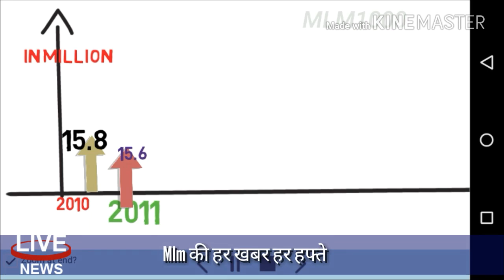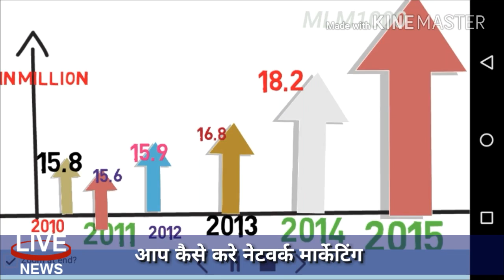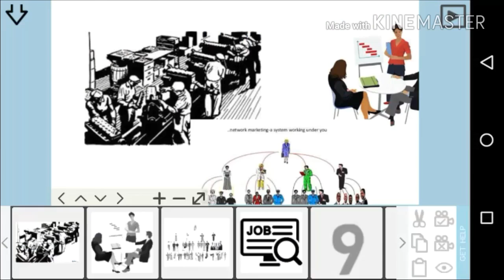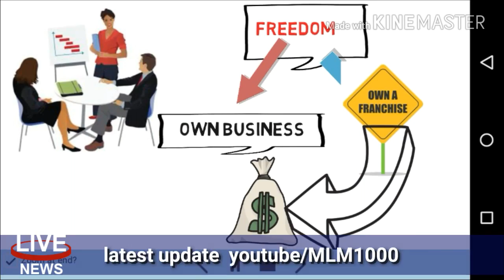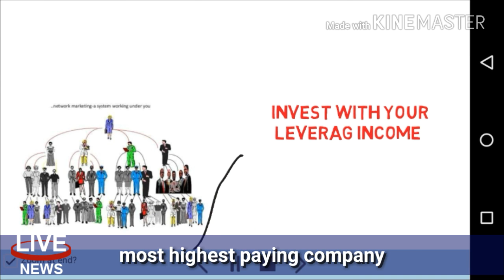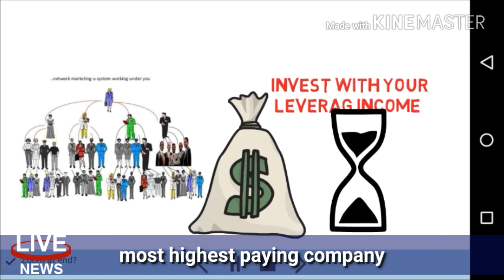WHY NETWORK MARKETING